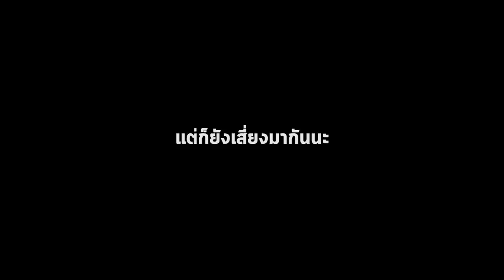บุกสลัมอินเดีย ถึงจะยากจนแต่ไม่เคยตกงาน! I กู๊ดเดย์ อินเดียอีกครั้ง EP11 I Mumbai Slum